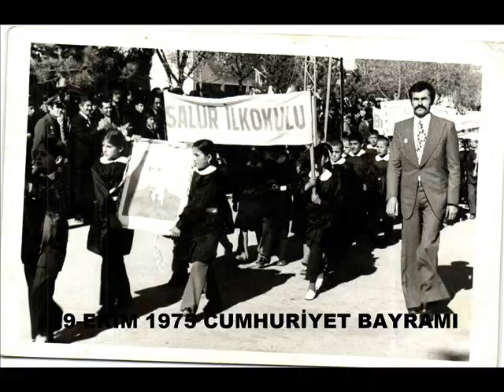BULABİLDİĞİM SINIF FOTOĞRAFLARI DEVRİM-ALEMDAR-GAZİPAŞA İLKOKULLARI VE ORTAOKUL ÖNÜ VE BAYRAMLAR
DERLEDİĞİM FOTOĞRAFLARDAN HAZIRLADIM SINIF SLAYTI İLKOKULLAR GENELDE ORTA OKULDA VAR1965 YILINDAN 1992 YE KADAR-RAHMETLİK ABİMİN SINIFI-ALİ AÇIKGÖZ-BARBAROS HOCA-SABRİ CEYLAN-DURMUŞ KARAMAN-ALİ SARIOĞLU VS. İZLEMEYE DEĞER DİYE DÜŞÜNÜYORUM. ANILAR KİMLER VAR KİMLER